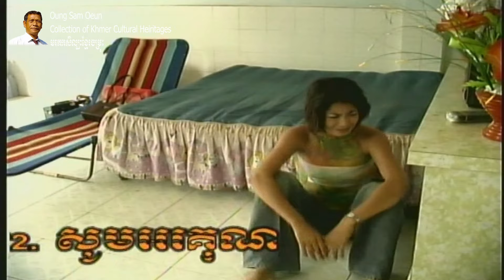កំប្លែងរឿងៈ កូនប្រសារអស់លេខ ឪក្មេកអស់លក្ខណ៍- ភាគ១